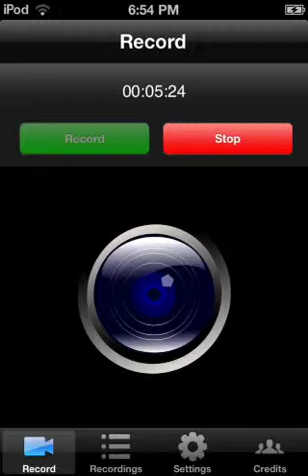Silent COD WAW Zombies Ep 2